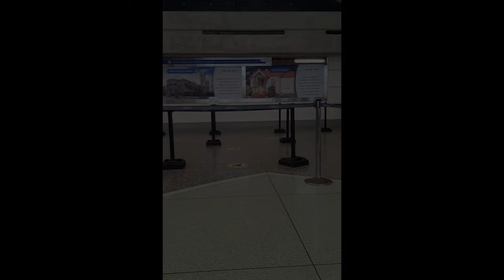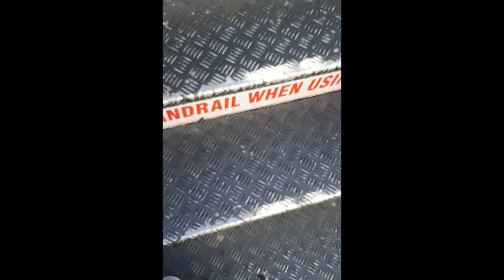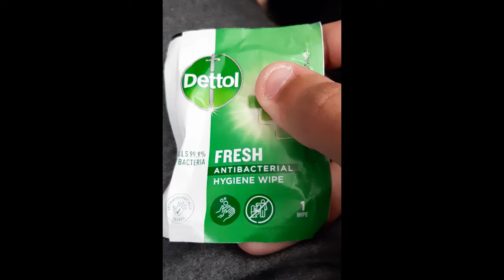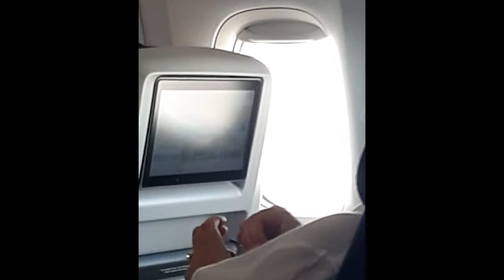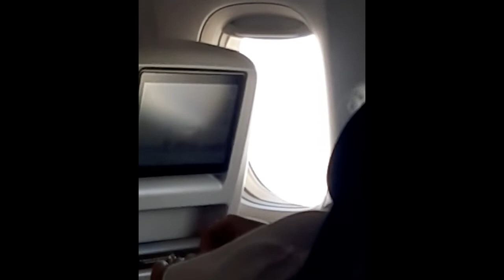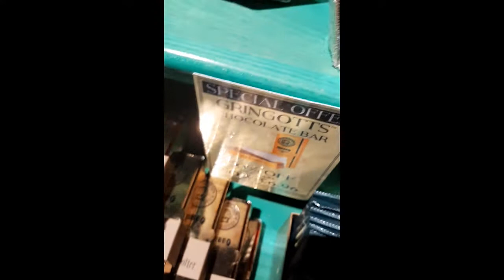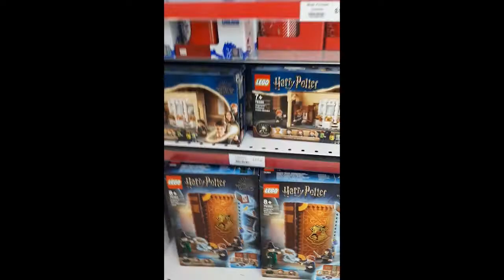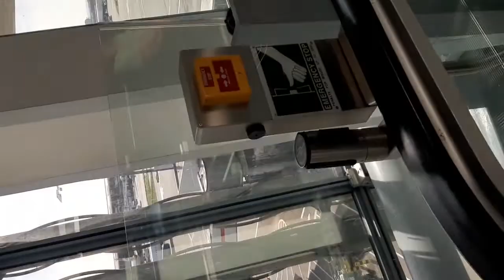Travelling for my 1ST time EVER😱 (Travelling to Denmark)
Fortnite username👷: ItsLawrence YT

Hi my name is Lawrence and I like technology. I am 13 and both Barbadian and Swedish.
I like making videos and I hope you enjoy them as much as I do making them.